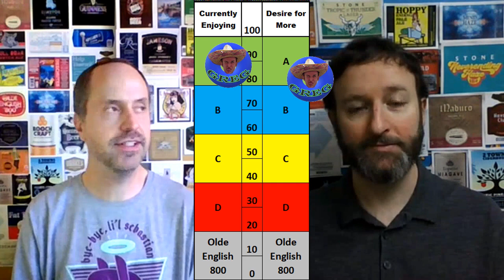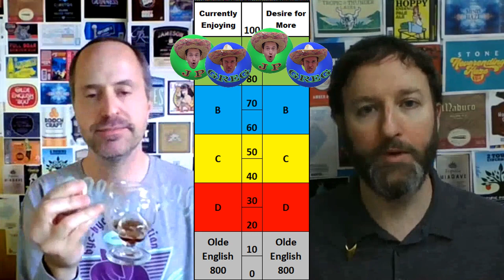Two Cousins Drinking Chimay Blue Grande Reserve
Two cousins drink Chimay Blue Grande Reserve.  Then they tell you what they think.